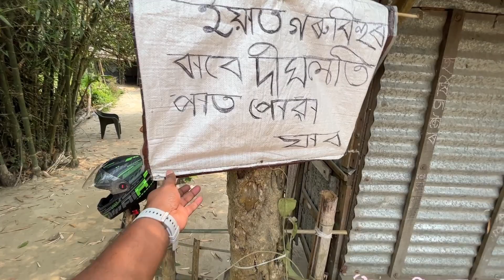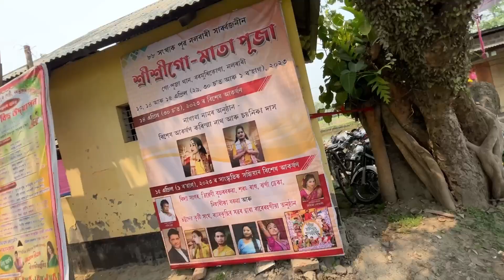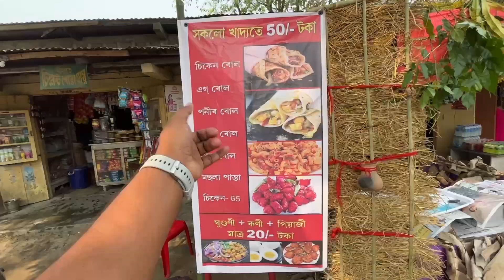সকলো মনৰ আশা পূৰণ হয় ইয়াত 😲পে পে ও আহিব || Bihu special video || mridu pawan vlogs|| Nalbari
bihu video
goru bihu

Bihu video
Bihu viral video
World record bihu
Goru bihu
Harshita Sharma
Harshita
Paban medhi
Mridu pawan
Mridu paban
Barmurikona
Barmurikona go puja
Go puja Barmurikona
Nalbari go puja
Go puja Nalbari Barmurikona
Bohag bihu